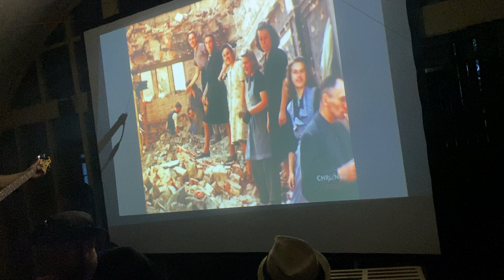Dysnomia - Live at Hradby Samoty XIII., Castle Jablonica